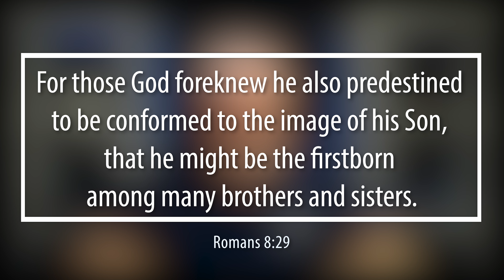[7th of January] "He Foreknew You | Daily Grace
7th of January Devotional

BEEN BLESSED, WANT TO SUPPORT US?